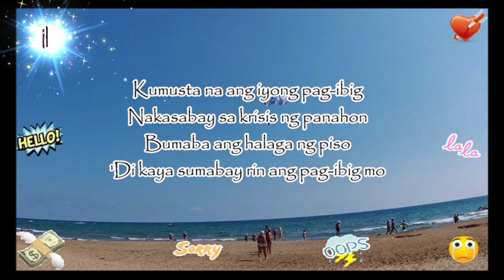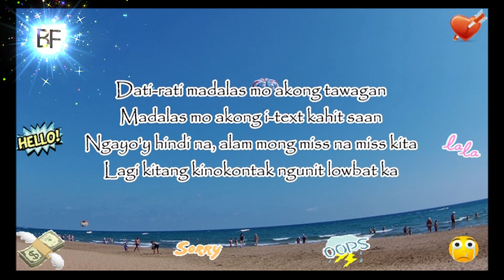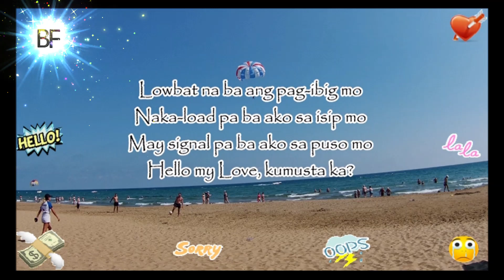Lowbat Na Ba ( Lyrics ) - Ganny Brown || TURKEY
🎶 Music

Singer/s: Ganny Brown
Title: Lowbat Na Ba?
("Is it Low Batt Already?" referring to his feelings for his love. Tama ba ang translation ko?)
Released on 2021 by Ivory Music & Video

warm greetings,
𝓑𝓕 𝓒𝓱𝓪𝓷𝓷𝓮𝓵 👈@BFdEutschLaNd
Antalya Beach in Turkey

~ Parang cellphone din pala ang pag-ibig? Marunong malowbat?
Lakas makahugot ang kantang ito. Laftrip! Pahiram natin ng charger. ~

📌 Lowbat Na Ba?

 𝓛𝔂𝓻𝓲𝓬𝓼

Kumusta na ang 'yong pag-ibig
Nakasabay sa krisis ng panahon
Bumaba ang halaga ng piso
'Di kaya sumabay rin ang pag-ibig mo

Dati-rati madalas mo akong tawagan
Madalas mo akong i-text kahit saan
Ngayon hindi na
Alam mong miss na miss kita
Lagi kitang kinokontak ngunit lowbat ka

Lowbat na ba ang pag-ibig mo
Naka-load pa ba ako sa isip mo
May signal pa ba ako sa puso mo
Hello my love kumusta ka .

𝓞𝓯𝓯𝓲𝓬𝓲𝓪𝓵 𝓥𝓲𝓭𝓮𝓸

👉 Ganny Brown - Lowbat Na Ba? (Official Audio)

Lowbat Na Ba ( Lyrics ) - Ganny Brown